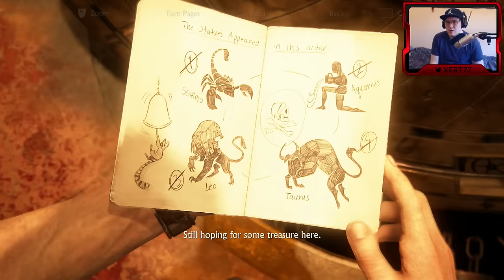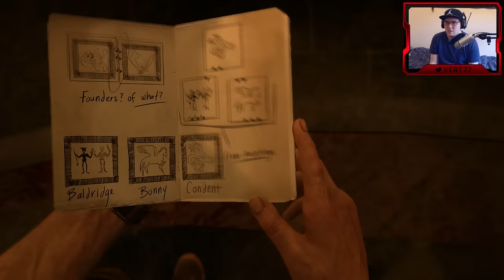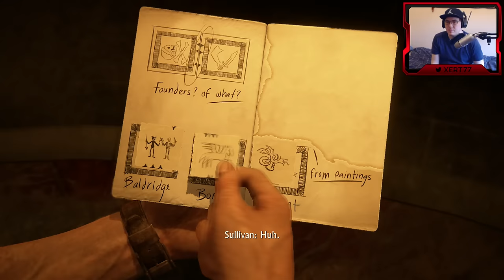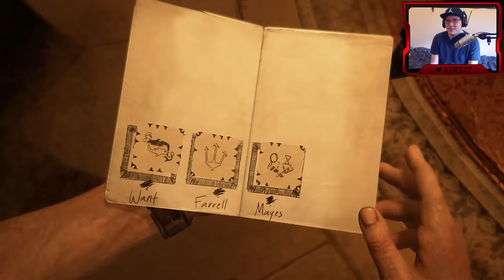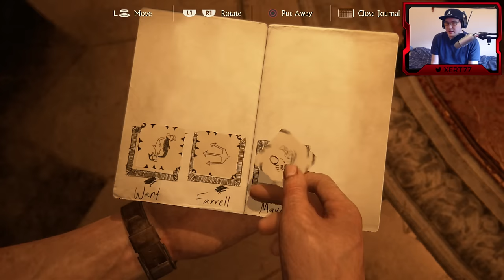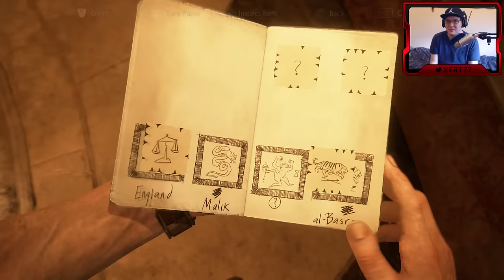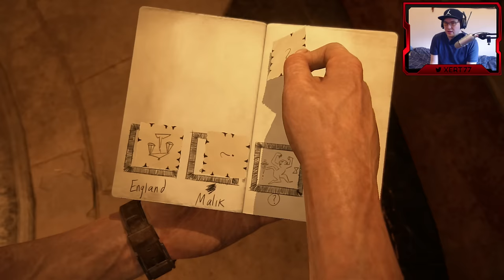Uncharted 4 Walkthrough Part 14 HD - EPIC CHASE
If you like this series, please feel free to help support it with a like. =D

PSN: xert77

If you like the look of the game, PLEASE buy it, play it for yourself & support the game creators.

Danny takes a stab at the highly popular Naughty Dog created game, Uncharted 4 on the PS4. Follow his journey through the Uncharted 4 game as he struggles and excels in this incredible adventure.